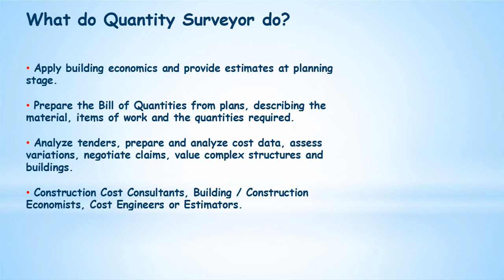quantity surveying training course in quantity surveying drawing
•ꢀCalculates the amount of materials
•ꢀ Manage all costs associated with all
types of construction projects
•ꢀ Commercial and practical elements
of construction
Private practice, for local
authorities or for a contractor.
What do Quantity Surveyor do?
•ꢀ Apply building economics and provide estimates at planning
stage.
•ꢀ Prepare the Bill of Quantities from plans, describing the
material, items of work and the quantities required.
•ꢀ Analyze tenders, prepare and analyze cost data, assess
variations, negotiate claims, value complex structures and
buildings.
•ꢀ Construction Cost Consultants, Building / Construction
Economists, Cost Engineers or Estimators.
QUANTITY COURSES
quantity  surveying tutorials in hindi
quantity  surveying tutorials in english
quantity surveying tutorials level 1
QUANTITY SURVEY COURSES
QUANTITY SURVEYING COURSE VIDEOS
QUANTITY SURVEYING SYLLABUS
QUANTITY SURVEYING FREE CLASSES ONLINE VIDEOS
QUANTITY SURVEYING INSTITUTE FREE TRAINING ONLINE
QS TRAINING ONLINE
QUANTITY SURVEYOR COURSES ONLINE
QUANTITY SURVEYOR TRAINING ONLINE FREE
QUANTITY SURVEYOR COURSES FOR CIVIL ENGINEERS IN INDIA
QUANTITY SURVEYING TRAINING FOR CIVIL ENGINEERS ONLINE VIDEOS
QUANTITY SURVEYING ONLINE VIDEOS FREE
QS TRAINING ONLINE
ESTIMATION AND COSTING TRAINING
BAR BENDING SCHEDULE TRAINING COURSES
QS TRAINING ONLINE
QS FORUM
QUANTITY SURVEY CLASSES FREE ONLINE
QUANTITY SURVEY FREE COACHING CLASSES
QUANTITY SURVEYING TUTORIALS ONLINE
QUANTITY SURVEYING FREE VIDEOS ONLINE DOWNLOAD
QUANTITY SURVEYING HINDI TUTORIAL VIDEOS
QUANTITY SURVEYING CLASSES ONLINE
QUANTITY SURVEYING INDUSTRIAL TRAINING
QUANTITY SURVEYING PRACTICAL TRAINING
QUANTITY SURVEYING FREE COURSE
QUANTITY SURVEYING TUTORIAL
quantity surveying top 10 interview question answer
quanttiy surveying top 10 interview question answer in hindi
QUANTITY SURVEYING